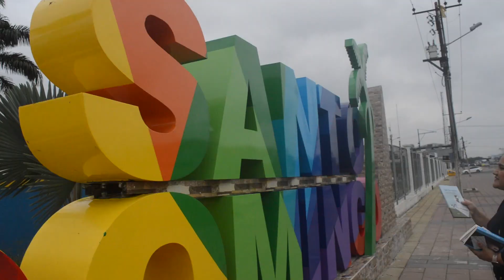Santo Domingo se une a libros libres Israel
¡ Únete a Libros Libres de Israel !
Un creativo proyecto que busca unir nuestras culturas a través de la lectura.

La Embajada de Israel En Ecuador liberó varios libros de autores israelíes en Santo Domingo, Ecuador. Si lo encuentras utiliza el hasthag